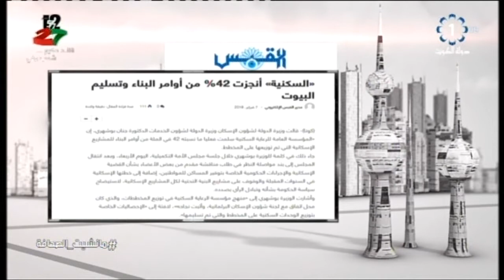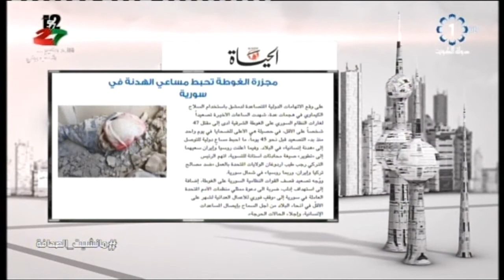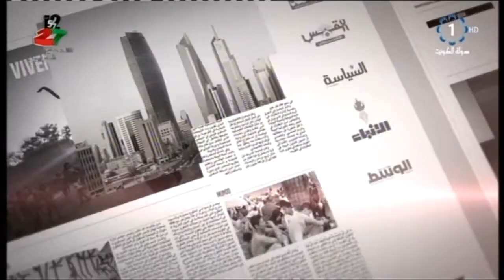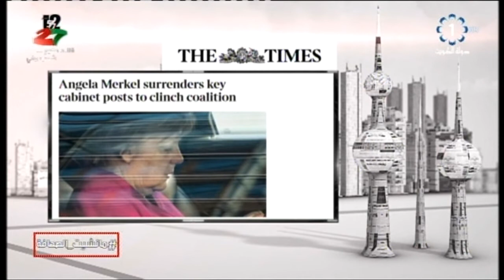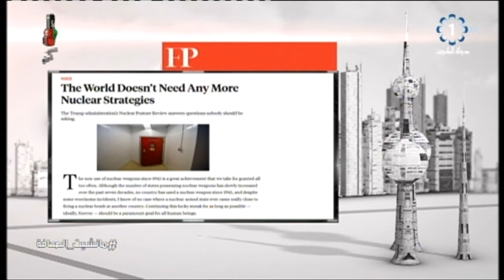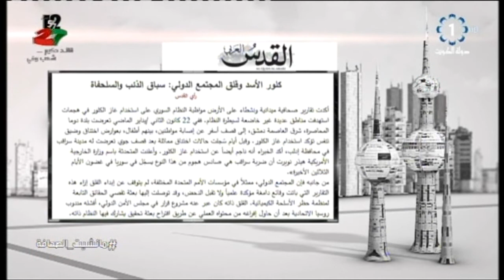برنامج مانشيت الصحافة : يوسف المطيري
تلفزيون الكويت : برنامج مانشيت الصحافة : يوسف المطيري